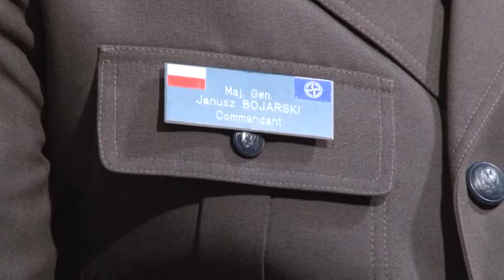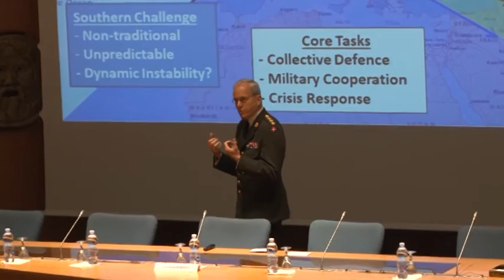NDC Commandant's vision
Vision of the Commandant of the NATO Defense College Major General Janusz BOJARSKI.

In this video, the Commandant of the NDC Major General Janusz Bojarski describes his vision and sets out the goals he wants to achieve during his mandate at the College. The Commandant emphasizes the efforts made to organize at least one major event a year to highlight the NDC’s educational activity and its role within the Alliance.
Major General Bojarski also talks about the 50th anniversary of the NDC in Rome and the 65th anniversary of its establishment that will be jointly celebrated in October 2016.